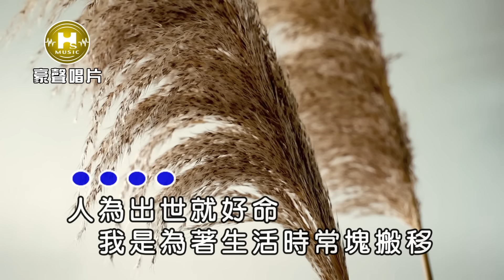陳隨意-人生若照鏡【KTV導唱字幕】1080p HD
陳隨意【男人的性命 】專輯 2022.07 發行

▶人生若照鏡▶ - 歌詞 -
詞曲:李學宸

人為出世就好命
我是為著生活時常塊搬移
笑嘆自己的命 何時會快活
憑什麼 講八字論算命
人為出世天公仔子
沒到最後 什麼攏嘸驚
我是日夜塊打拼 天甘有塊看
東時才會輪到咱出名
嘆一聲啊~ 人生路途若照鏡
難免遇到困難 我嘛無認命
笑一聲啊~ 無到結局不知輸贏
不驚風不驚寒 一款人一款命
因為人生不是最後一頁

1.男人的性命
2.哈爾濱之戀  vs 謝宜君
3.共度一生  vs 謝宜君
4.人生若照鏡
5.愛的恰恰
6.捙蛆的風
7.海港情
8.男兒的淚

♪中華電信：手機直撥700→按4→輸入557622
♪台灣大哥大：手機直撥803→按4→輸入557622
♪遠傳：手機直撥900→按4→輸入557622
♪台灣之星：手機直撥700→按4→輸入557622
♪亞太：手機直撥560→按2→按6→輸入557622